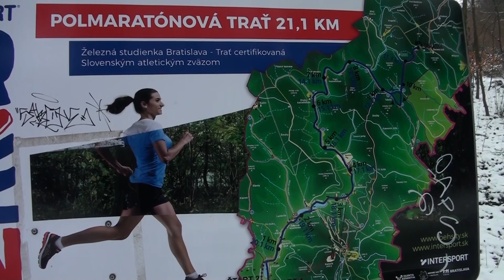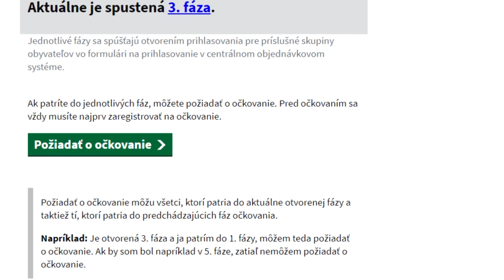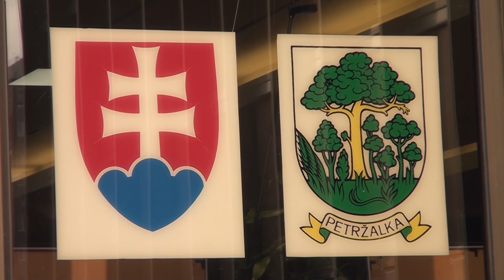PETRŽALSKÝCH 13 / 17.2.2021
Zdá sa, že Petržalské terasy sa konečne dočkajú obnovy. Na základe žiadosti o dotáciu, ktorú je potrebné podať  do 31. 03.  mesto refinancuje rekonštrukciu terasy najviac vo výške 200 000€ a 50% nákladov za rekonštrukciu. Štátna ochrana prírody kúpanie na Veľkom Draždiaku otužilcom naďalej